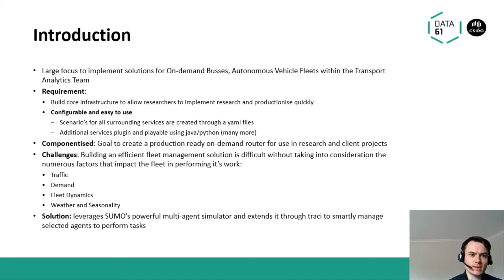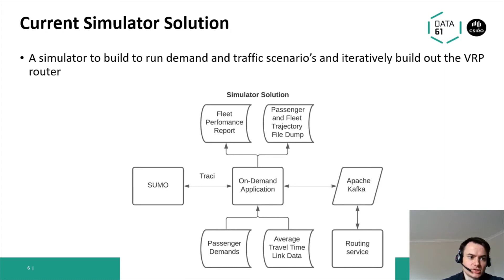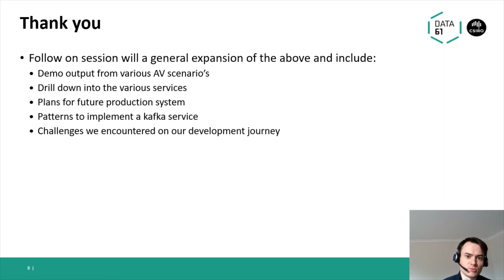SUMO Building an on-demand routing platform with SUMO integration using an event driven architecture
The Transport Analytics team at Data61, CSIRO has participated in and led various commercial and research on-demand projects over the years but have ended up having to utilise various external tools or one-off scripts for analysis and external vendors systems for production applications.

In this project, we are building a highly scalable routing platform for use in on-demand transportation applications which seamlessly communicates with SUMO through traci for analysis to meet research goals in understanding demand, congestion effects and performing routing algorithm calibration and comparison.

This is a technical presentation in which we outline the approach we took with Apache Kafka and microservices to decouple routing and simulation logic, allowing for testing and calibration within simulation and simple deployment to production using the same logic.

We cover the challenges encountered building the simulation routing capability, highlight the future work expanding the analytics capability of this simulation first routing platform and briefly some of the insights we have gained into on-demand transportation.